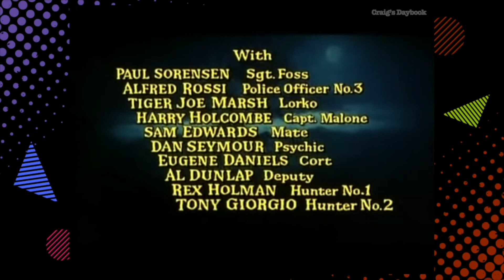Retro 2008 - Escape to Witch Mountain on TCM - Cable TV History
Turner Classic Movies (TCM) intro for Escape to Witch Mountain as it was presented on TCM in December of 2008.

Commentary
"We just watched Turner Classic Movies (TCM) intro for Escape to Witch Mountain as it was presented on TCM in December of 2008. This was one of the Disney films TCM ran during a month long series of movies called The Family Classics.

The film featured is Escape to Witch Mountain, which was filmed in 1974 and released in 1975. Disney was dealing with a money crunch in 1974 which may explain why much of this film was shot on location. Also at this point in Disney's history, they wanted their films to be more realistic so they went outside of Disney for the Director and music composer.

Believe it or not, for this film Disney chose director John Hough for his work on the film The Legend of Hell House. And they chose composer Johnny Mandel for his work scoring many big name films like the original M*A*S*H. Mandel would go on to score another big name film for Disney a year later, Freaky Friday.

Escape to Witch Mountain is based on a 1968 book of the same name written by Alexander Key. The basic story is the same in the movie as it is in the book. Tony and Tia are extraterrestrials with strange powers who are trying to be reunited with their people. But in the book Jason O'Day isn't a depressed widower driving around in an RV. He's a Roman Catholic priest who sees his mission in saving Tia and Tony from Deranian as a way to fight the forces of evil. In the book Deranian is working for a shadowy European cabal and not Aristotle Bolt. And in the flashbacks, their spaceship crashes after it is shot down by the Soviets over Russian controlled Hungary and Uncle Bene has to rescue the children from the communist controlled military. Disney dropped the entire religious and political aspects of the book, opting for a more non-secular and non-political story.

Escape to Witch Mountain launched a franchise for Disney that includes this film,  a sequel Return from Witch Mountain released in 1978, a CBS network TV movie Beyond Witch Mountain released in 1982, a Disney Channel miniseries in 1995 and the reimagined remake Race to Witch Mountain, released in 2009.

I liked Escape to Witch Mountain as a kid and continue to appreciate it as an adult. It has more of a gritty and real feel to it than a lot of the Disney movies that came out in the 1970s. Of course part of that is because Disney faced a money crunch at the time and they hired an outside director who brought a different style to the film than the usual stable of Disney directors. There are even some scenes in this movie that kind of remind me of the film Jaws. In particular, the scenes where the locals are getting ready to hunt the children. These scenes have the same feel as the scenes in Jaws where the townspeople are getting ready to hunt the shark. I think in both films they cast locals in those roles. It's interesting that both films were released in 1975. If you think about it, the idea behind those sequences is very similar, even though those films were made by different studios with different directors.

This video also included an introduction and wrap up by TCM host Ben Mankiewicz. He delivers a great introduction for this one. You can see him smiling during much of the introduction. The film is one of my favorites from childhood and, by the way he talks about it, I suspect it's one of his too.

Those are my comments for this video. All these things really help the channel.